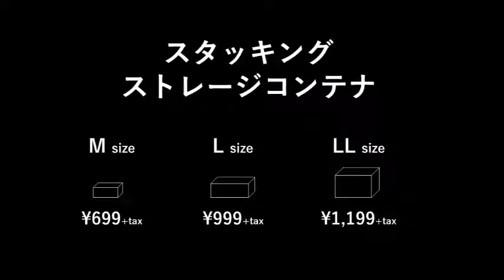スタッキングストレージコンテナ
【GORDON MILLER / ゴードンミラー】スタッキングストレージコンテナ

収納に便利なコンテナ。
ロゴの向きを互い違いにすれば積み上げ、ロゴの向きを合わせればコンパクトに重ねて収納することが可能。
使う時も使わない時も便利に使える気の利いたコンテナ。

■サイズ展開：M、L、LL
■素材：ポリプロピレン
■原産国：日本

《GORDON MILLER / ゴードン ミラー》
「CHARGE UP, GARAGE LIFE」をコンセプトとしたガレージライフスタイルブランドGORDON MILLER(ゴードン ミラー)。ガレージユースやカーライフを前提とした機能的なデザインのガレージウェアやファニチャー、アウトドアギア、ツール、カーインテリア、カーウォッシュなどのさまざまなプロダクトを通して、愛車のある"ガレージ”から拡張していくライフスタイルを提案します。

■コード：01544200、01544199、01544198